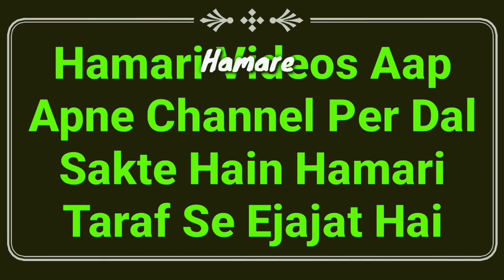Ghusal Karne Ki Niyat | Gusal Ki Niyat Kaise Kare? Tarika | Nahane Ki Niyat | Ghusl Ke Masail | MARB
Ghusal karne ki niyat kaise kare? ghusl ki niyat ka tarika kya hai? gusal ke masail by Mufti Abdur Rahman Banahara MARB Deeni Malumaat YouTube Channel

2⃣ WhatsApp Par Ham Se Judne Ke Liye Aap Apne WhatsApp Number Se Hamare WhatsApp Number Ko Apna Naam Aur Mukammal Adress Ke Saath Add Likh Kar SMS Send Karen,

3⃣ Koi Sawal Yani Masla Masaail Puchna Ho To Aap Comment Ke Zarya Puch Sakte Hain Ya Mufti Sahab Ke Number Par Call Kar Ke Puch Sakte Hain,

4⃣ Channel Ke Bare Mein Kuch Batana Ho Ya Aap Apni Video Dalna Chahte Hain To Rabta Kar Sakte Hain,
🌎MARB🌎
Channel By :- Mufti Abdur Rahman Banahara
Full Adress:-